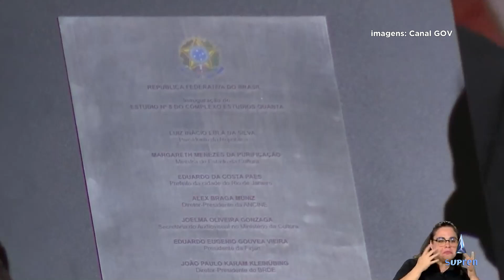Setor audiovisual tem previsão de investimento histórico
O Ministério da Cultura revelou o investimento de cerca de R$ 1,6 bilhão para o setor audiovisual. Considerado   um marco histórico, o fomento está previsto para o próximo ano. O ato é considerado a efetivação do compromisso do governo com a revitalização do cinema nacional, com a valorização da cultura brasileira e incentivo ao desenvolvimento das artes audiovisuais no país.

Rapidinho o que acontece de bom no Brasil mundo